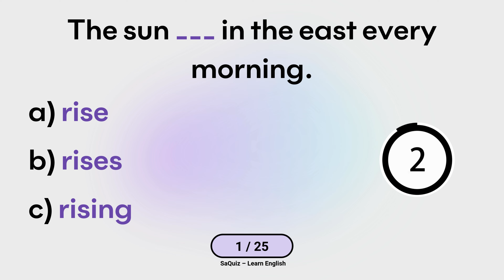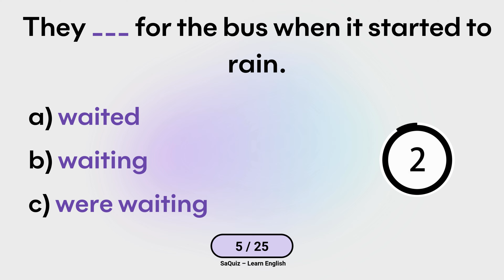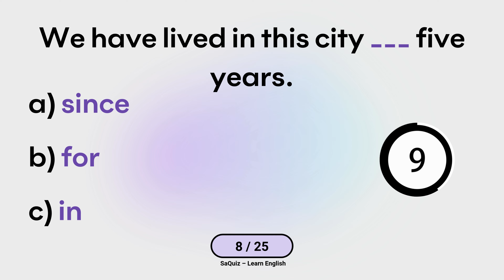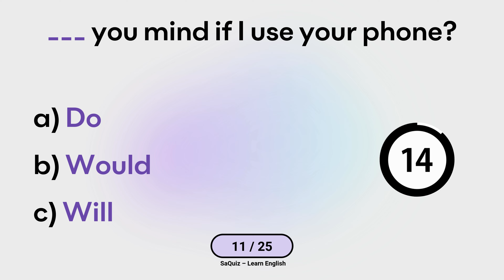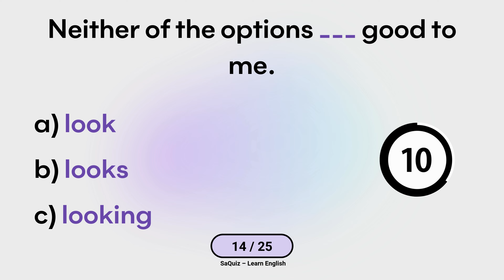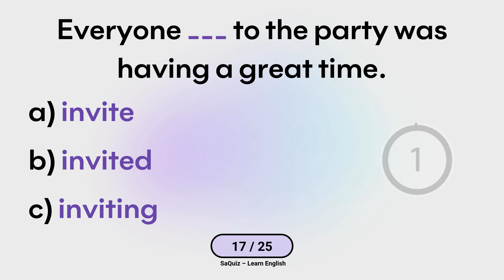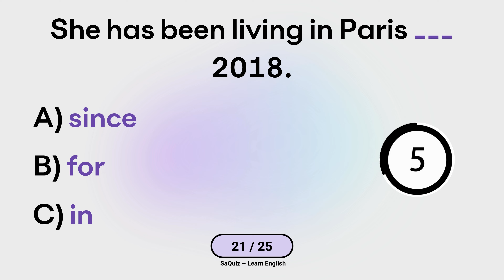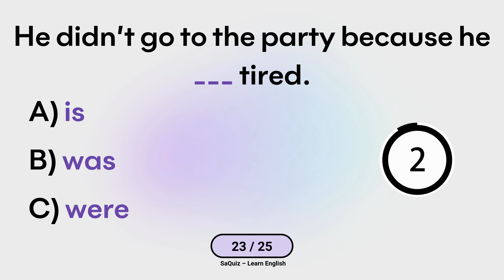🌟Can You Score 25/25? | Mixed Grammar Quiz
🎉 Welcome to SaQuiz – Learn English! 📚🌟

📹 Video Title: "🌟Can You Score 25/25? | Mixed Grammar Quiz englishchallenge quiz"

Think you're a grammar whiz? Put your skills to the test with our Grammar Quiz! Challenge yourself with these questions that cover everything from tricky tenses to punctuation puzzles. Can you score all perfectly?  Play along and share your score in the comments!

🚀 Join the SaQuiz community and embark on an exciting journey of learning, growth, and mastering the English language! 🎓🌍